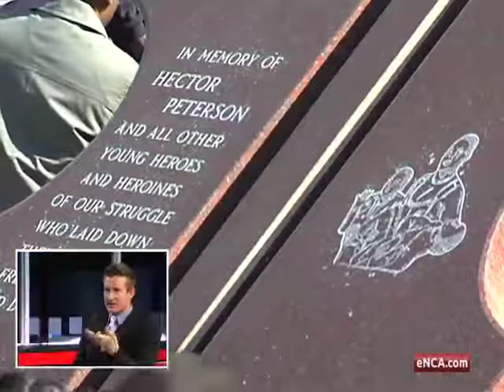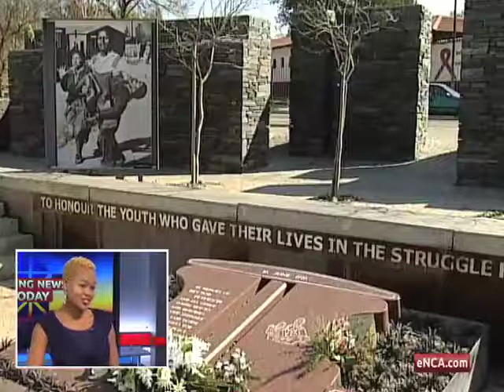Celebrating youth month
June 13 - eNCA'a Gareth Edwards interviews Owner of the Sibisi Gallery, Thandi Sibisi on Youth month and it's significance.